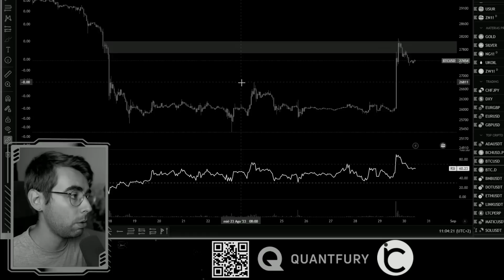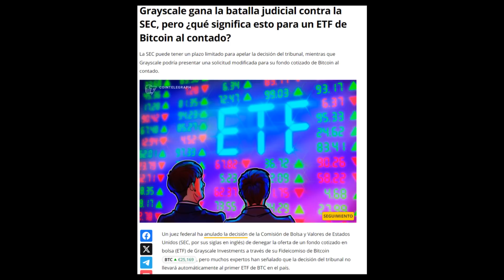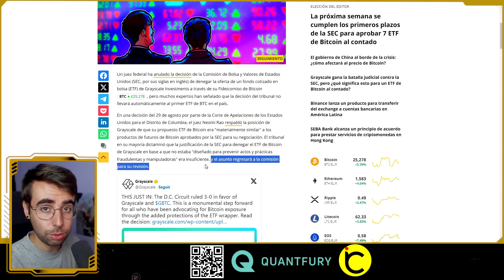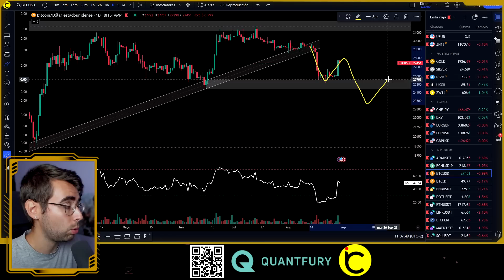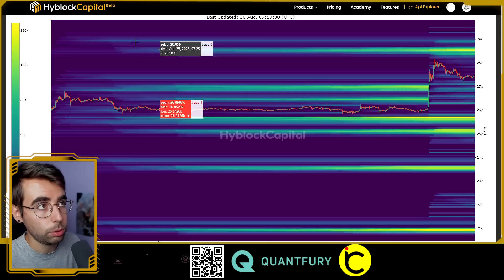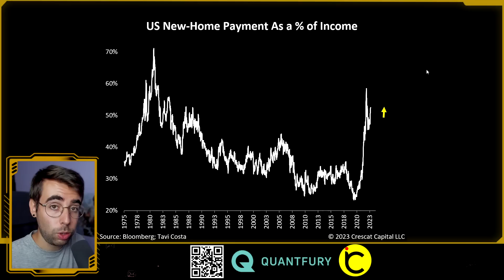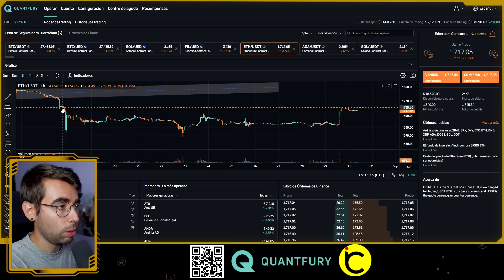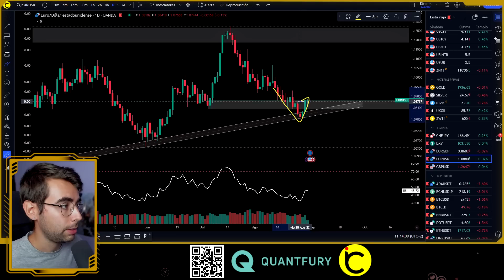🚨Bitcoin LIQUIDA por FOMO: ¿Y ahora QUÉ? (2023)👉Analisis BTC al DIA NOTICIAS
✔️Analisis de bitcoin hoy. BTC EXPLOTA por RESOLUCION GRAYSCALE. Te digo mi pronostico y proyección de los MERCADOS. Ahora vemos trading de criptomonedas y bitcoin al dia.

👇👇👇 REGALO con QUANTFURY (click a MOSTRAR MÁS) 👇👇👇

🎁Opera con 0% comisiones y precios SPOT reales en QUANTFURY y consigue hasta 250$ en STOCKS o CRYPTO
🟢RELLENA este FORMULARIO para INGRESAR al GRUPO de REFERIDOS (Telegram) de NACHO

TIMEFRAMES
00:00 Intro
02:53 Noticia CLAVE
03:36 Análisis BTC
10:24 Sp500 y DATOS MACRO
11:55 ETH
12:06 DAX
12:19 DXY EUR
13:13 OIL
13:34 Outro